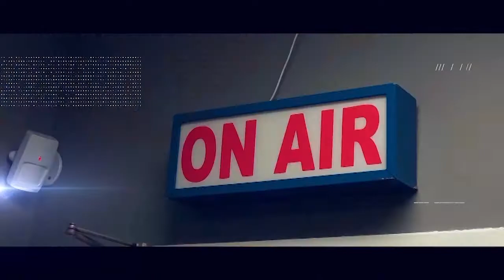Laurent Gaudette et Martine Gaudette, Centre du Camion Boucherville - LA VOIX DU SUCCÈS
Passionné par la mécanique depuis toujours, Laurent reçoit son diplôme en mécanique diesel et véhicules lourds en 1979. 10 ans plus tard, il est sollicité pour devenir le gérant de service auprès d’une nouvelle entreprise; le Centre du Camion Boucherville. Un nouveau défi qu’il accepte avec brio. Au fil du temps, il a su acquérir une importante clientèle par sa façon de répondre à leurs besoins. Le client fut rapidement sa raison d’être aux commandes de son département.En 2010, après plus de 20 ans au sein de la compagnie, il prit l’opportunité qui se présentait à lui. En effet, il fit le saut et prit en charge l’entreprise en s’associant avec Carole Lahaie, secrétaire administrative, et avant tout, sa conjointe. Depuis, Laurent transmet sa passion et ses connaissances à la future génération; Jean-François, Martine et Gabriel.

La Voix Du Succès est une émission produite par Ramirez Production qui est diffusée à chaque samedi à 10h à travers le Canada sur la chaîne ICI Télévision ainsi qu’en Floride sur Floride TV.

La Voix Du Succès reçoit chaque semaine des invités sur le plateau de son émission dans un style talk-show. Nous vous présentons des entrepreneurs inspirants qui ont fait preuve de persévérance et de détermination pour connaître le succès dans des secteurs d’activités variés. Nous offrons l’occasion à ceux-ci de partager leur passion, leur parcours et leur histoire de vie.